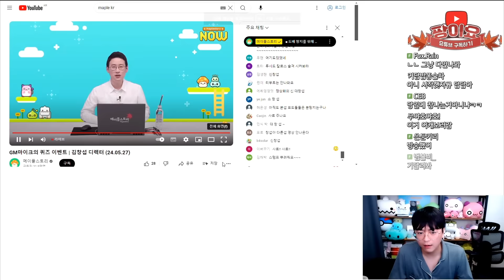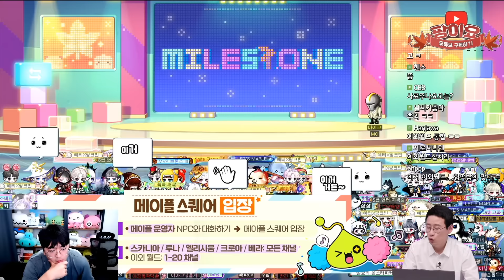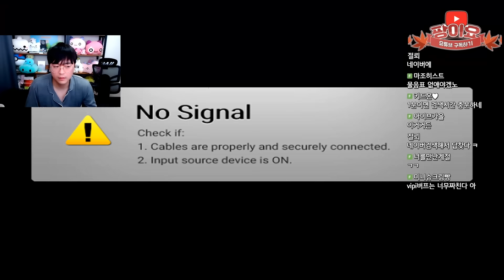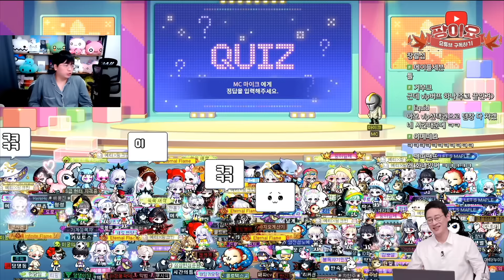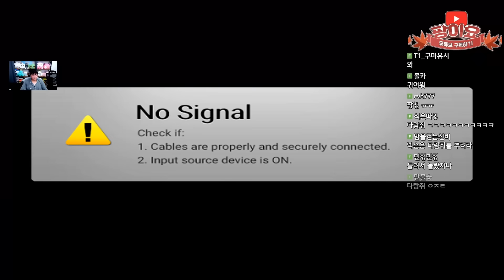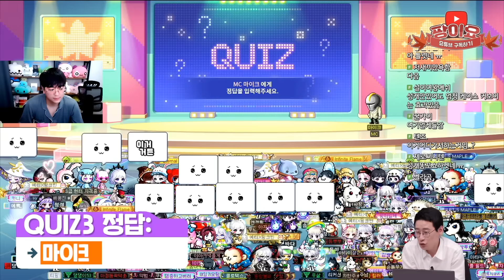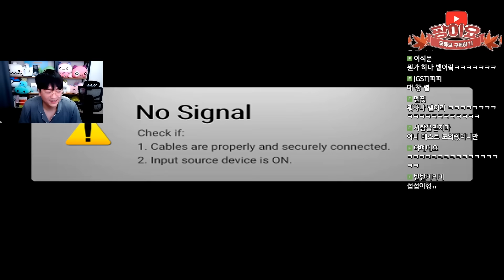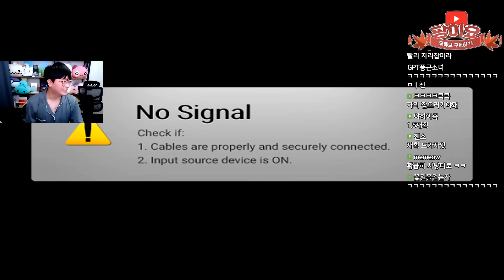메이플 여름쇼케이스 6월8일로 확정되었습니다. [팡이요, 메이플스토리]